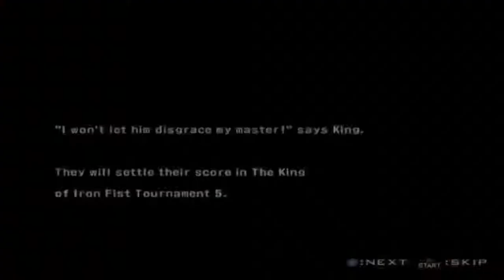Tekken 5-King Episode